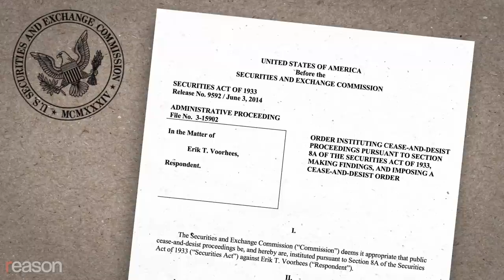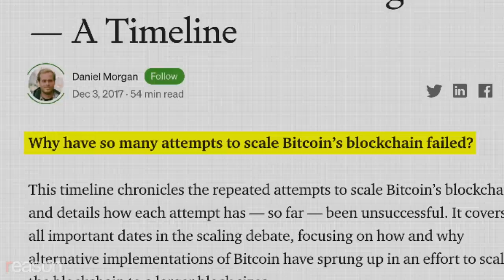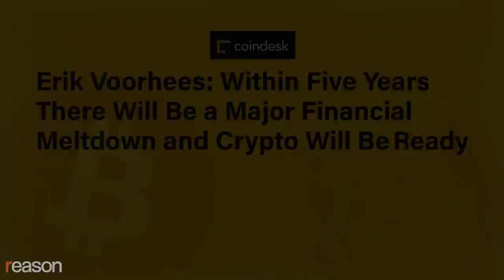Erik Voorhees: Governments Can't Stop Bitcoin 'Despite All Their Guns and Weapons’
The ShapeShift founder and early pioneer in the space talks about why bitcoin poses an existential threat to fiat money.

Few figures in the bitcoin community are as controversial and visionary as Erik Voorhees, founder and CEO of the cryptocurrency exchange ShapeShift.

Back when cryptocurrency was in its infancy and its conferences included lectures delivered to empty rooms, Voorhees was helping to popularize bitcoin's unique attributes with an unregulated online casino called SatoshiDice.

After he sold SatoshiDice, Voorhees was investigated by the Securities and Exchange Commission (SEC) and was fined $50,000, observing that the investigators didn't seem to understand bitcoin. "As much as I hated government before," he recalled, "then I was like, 'man, this is what these people do, go around ruining innocent people's lives.'"

The son of libertarian businessman and writer Jacques Voorhees, he discovered bitcoin in 2011 while living in New Hampshire as a member of the Free State Project. Voorhees was employee number three at BitInstant, an early exchange backed by Cameron and Tyler Winklevoss and whose founder, Charlie Shrem, ultimately went to prison on charges of operating an unlicensed money-transmitting business.

Unlike bitcoin maximalists, who insist that bitcoin is the only cryptocurrency with any viable future, Voorhees maintains that other coins do serve a purpose.

In 2017, as fees on the network were climbing, he controversially backed an unsuccessful attempt to scale up bitcoin's ability to process transactions, which critics said would have weakened the network's security and decentralized structure.

At the Bitcoin 2021 conference in Miami, Voorhees talked to Reason about the immense growth not just in the market caps of cryptocurrencies but in their economic and cultural legitimacy, the ways they challenge central banks and political power, why he believes in multiple coins, and continuing innovation in digital currency.

Photos: Dennis Brack/Danita Delimont Photography, Newscom; Photos of Erik Voorhees Courtesy of Charlie Shrem; Treasury Secretary Steven Mnuchin With Sheet of $1 Bills, Jacquelyn Martin/Associated Press

Shot by Noor Greene; additional graphics by Meredith Bragg and Paul Detrick; intro edited by Noor Greene; interview edited by Ian Keyser; hosted and narrated by Nick Gillespie